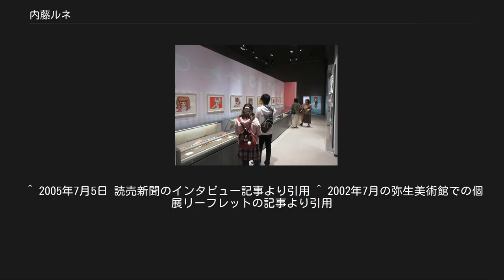内藤ルネ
内藤 ルネ（ないとう ルネ、1932年11月20日 - 2007年10月24日）は、日本のイラストレーター、デザイナーである。
本名は内藤功（ないとう いさお）。
 中原淳一に師事し、1950年代半ばから『ジュニアそれいゆ』など少女雑誌にイラストや人形作品を発表。
童顔でファッショナブルな少女画で人気を博し口絵や付録、人形や雑貨のデザインなどで幅広く活躍した。
ルネの少女画はそれまでの美しく、憂いを含んだ少女画とは一線を画した頭身の低い、幼さのある、はっきりした色合いと線画の元気な少女画であり、以降の少女文化・イラストに大きな影響を与え、日本の「kawaii」文化の先駆けとなった。
ほか1971年には「ルネパンダ」「イチゴデザイン」「白いインテリア」などを発表、発信し一世を風靡した。
 また、長年にわたり男性同性愛雑誌の『薔薇族』で表紙を描いたことでも知られる。
 愛知県岡崎市羽根町生まれ。
生家は東海道本線岡崎駅の駅前の青果店。
岡崎市岡崎国民学校（現・岡崎市立岡崎小学校）卒業。
1948年、蒲郡町（現・蒲郡市）の紳士服店に住み込みで働き始める。
 1951年、19歳で抒情画家の中原淳一に呼ばれ上京、中原が主宰する出版社のひまわり社に入社。
雑誌『ひまわり』、『それいゆ』の編集を手伝いながら挿絵などを描くようになる。
フランスの映画監督のルネ・クレマンからとって筆名を「内藤瑠根」とする。
1954年、『ジュニアそれいゆ』の創刊号から主要メンバーとなりイラスト・人形作品を掲載。
この頃から1964年頃まで『少女クラブ』（講談社）、『りぼん』（集英社）、『なかよし』（講談社）、『女学生の友』（小学館）など少女雑誌各誌の口絵・付録・イラスト作品を多数手がける。
 1950年代、ひまわり社のモデル募集に応じて、東京都立駒場高等学校の生徒だった藤田竜（本名：本間真夫）が編集部を訪れる。
このとき内藤は藤田にひとめぼれするが、藤田は同社発行の雑誌にモデルとしてたびたび登場することとなる。
 1960年頃に筆名を「瑠根」から「ルネ」に改めた。
1961年頃から1980年代まで、マスコット人形・食器・インテリア雑貨・キャラクター文房具などを多数デザイン。
1964年、『服装』（婦人生活社）に手芸・インテリアの提案などを行う自由なテーマ連載を開始、『私の部屋』（婦人生活社）に引き継がれ中断を経ながらも1992年まで続く。
 1971年、「ルネパンダ」を発表。
翌年の日本でのパンダブームのさきがけとなった。
 同年7月、日本初の商業ベースの男性同性愛雑誌『薔薇族』の創刊号が発売。
表紙を描いたのは当時内藤のパートナーであった藤田竜であった。
内藤の絵は1980年から佐原サムの名で同誌に使われた。
1984年2月号から内藤ルネ名義で、1998年9月号まで14年にわたり表紙を描いた。
 内藤と藤田は千駄ケ谷駅の近くの豪華なマンションに住み、バブル期に上北沢と江ノ島の土地を売って7億円もの金を有していたが、1990年代に趣味で集めた人形の美術館の計画で詐欺に遭いほぼ全財産を失う。
2001年、僅かに残された静岡県修善寺町（現・伊豆市）の土地に自らの人形コレクションを紹介する「内藤ルネ人形美術館」を開館させた。
 2002年7月、東京の弥生美術館で初の回顧展「内藤ルネ展　〜ミラクル・ラヴリー・ランド〜」が開かれたのを機に新たなファンを獲得。
かつて出版した著書が復刻されるなど再び脚光を浴びた。
2005年7月、「内藤ルネ初公開コレクション展—日本の可愛（かわい）いはルネから始まった」が開催された。
 2005年に出版した自伝の中で同性愛者であることを告白した。
 2007年10月24日、急性心不全のため静岡県伊豆市の自宅で死去、74歳没。
 全国各都市で開催されている回顧展（岡崎市美術博物館、2019年） 2012年にマスターライセンサーとして株式会社ルネが設立され、カワイイの聖地「原宿」に新たなライセンサーとしてその業務を開始した。
現在同社において、様々なアイテムによる商品化や原画展等を行っている。
 2007年 2012年 2013年 2014年 2015年 2016年 2018年 2019年 抒情画家の中原との出会いは、戦時下にあった少年時代。
友達と忍び込んだ空き家に散らばっていた少女画を目にしたことから、中原の描く世界に憧れた。
戦後、学校を卒業し将来の...